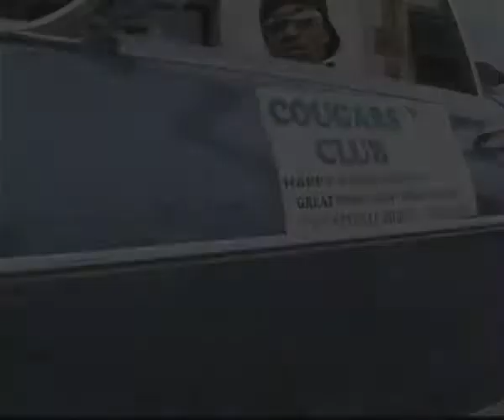COUGAR CLUB COMMERCIAL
THE TOP HIP HIP SPOT IN ST. LOUIS